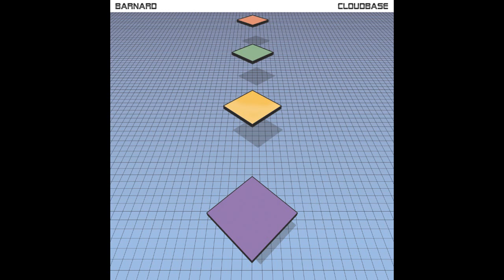BARNARD - "Cloudbase"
BARNARD Social Media -

Bio -
BARNARD is a 80s and early 90s inspired synthwave project featuring the compositions of Melbourne drummer, producer and Terminator 2 fan-boy Alex Barnard. His life-long obsession with old-school cult action films and their epic instrumental soundtracks, combined with his love for 80s music juggernauts Tears for Fears, Mr. Mister, Kraftwerk and John Carpenter has ultimately led to the creation of Alex’s first solo project. Characterized by swanky synth top lines, nostalgic string pad harmonies and thunderous rhythm section grooves, BARNARD is a project that should keep every old mate who refuses to upgrade from VHS to DVD happy.